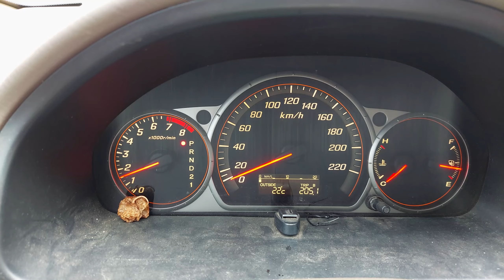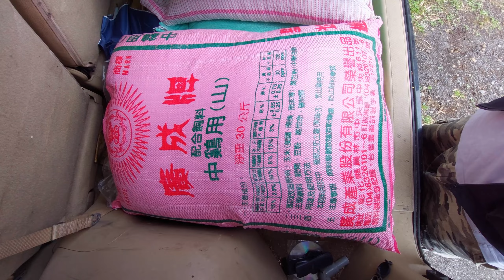MICHAEL 107 DIAS WEI DE TAIWAN 2022.05.03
LEVANDO OS TIOS PARA COMPRAR RAÇÃO, COMPREI UMA JANTA

SEJA BEM VINDO! ESPERO QUE GOSTE DO VIDEO.

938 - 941 INSCRITOS, 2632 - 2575 HORAS DE VISUALIZAÇÃO.

GRATIDÃO PELA FORÇA!
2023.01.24